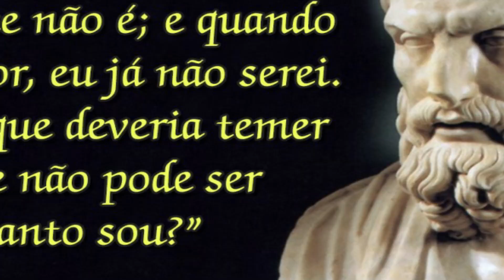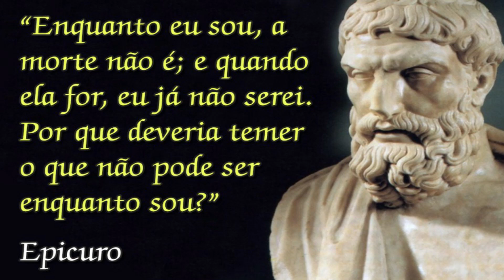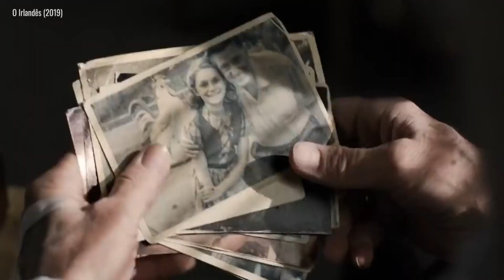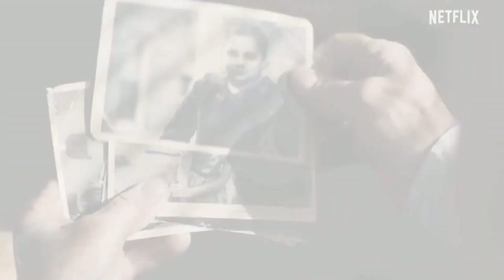O IRLANDÊS| Marvel, nunca será? (⭐⭐⭐⭐⭐)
Filme do ano? Marvel, nunca será? Scorsese em plena forma? Como vive e envelhece um matador? De Niro esquecido? Isso e mais nessa crítica COM SPOILER! Bora lá!!!

OBRIGADO! Chegamos aos 1k!!! Muito obrigado!Pessoal, eu mesmo roteirizo, produzo e edito os meus vídeos. Um trabalho que faço com amor pra vc! Ajuda muito! 😉